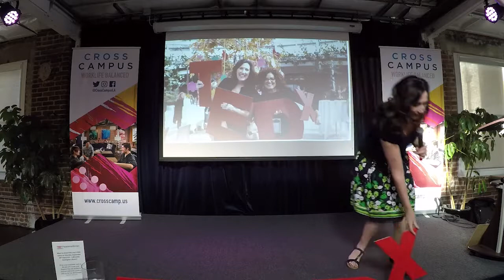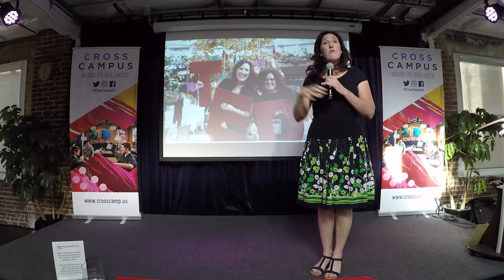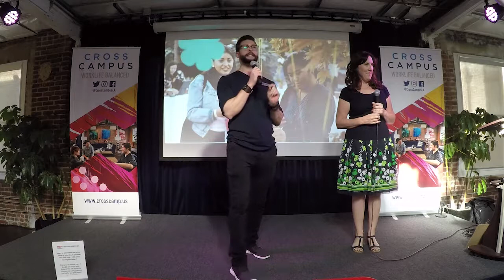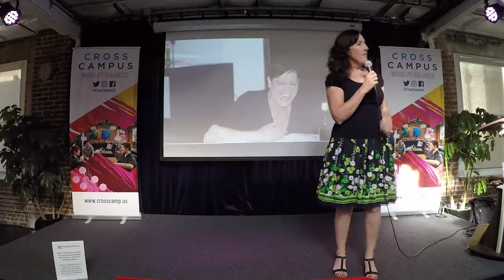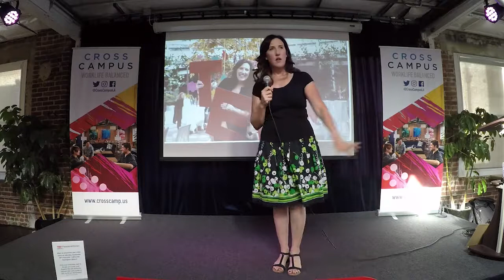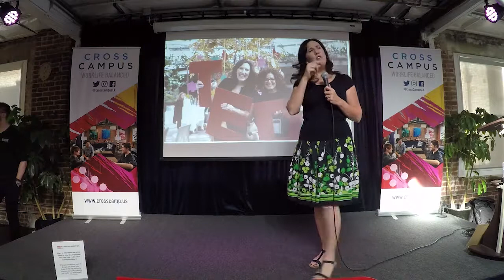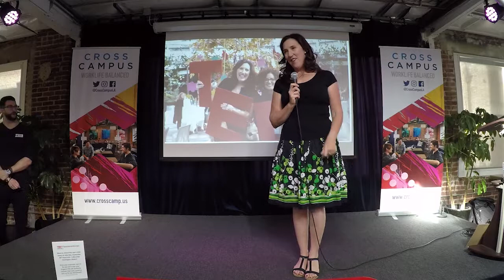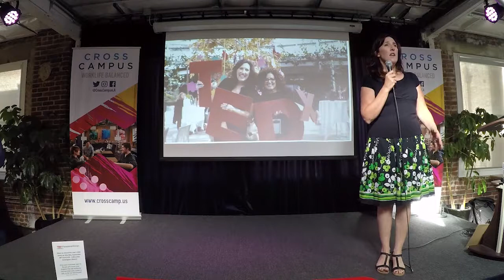Heather Heimerl Brunold: Who is this TED guy anyway? And what the heck is TEDx?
The TED tagline is “ideas worth spreading,” but if you want to be one of their speakers or lead one of their events, you need to know how to make your idea stand out from the rest. As the Executive Director of TEDxPasadena, TEDxPasadenaWomen, and TEDxPasadenaSalon, and as an attendee at TEDSummit in Banff, Canada, Heather Heimerl Brunold has worked with countless TEDx speakers and curators. Join this lively, interactive conversation designed to identify ways to systematically tackle this dream, step by step.

Full:

TED is a nonprofit devoted to spreading ideas, usually in the form of short, powerful talks (18 minutes or less). In the spirit of “ideas worth spreading,” TEDx is a program of local, self-organized events that bring people together to share a TED-like experience. At a TEDx event, TED Talk videos and live speakers combine to spark deep discussion and connection. These local, self-organized events are branded TEDx, where x = independently organized TED event. The TED Conference provides general guidance for the TEDx program, but individual TEDx events are self-organized. (Subject to certain rules and regulations.)

TEDxPasadenaWomen seeks to transform the local conversation surrounding equity and access for women and girls, providing a launch pad for the cross-pollination of ideas and expertise between industries, socio-economic groups, ages, and life experiences. We believe strongly in fostering learning, inspiration, and wonder --- by nurturing relationships that begin though conversations at our yearly conference, but then deepen throughout the year at our monthly TEDxPasadenaSalons. We serve, engage, and empower underserved communities, regardless of gender, including women, girls, people of color, and the LGBTQ communities. Our brand collaborates with members, speakers, and community partners from all over the San Gabriel and San Fernando Valleys (and beyond) to positively impact business and community relationships, cooperative partnerships, public policy, knowledge, civic structures and political systems.

The goal of our annual conference (held this year at the Huntington Library on Saturday, September 30th) is to come together as a community of bright minds with diverse interests, to share discourse inspired by live TEDx talks that are idea-focused and cover a wide range of subjects. We hope the community gathering will foster learning, inspiration and wonder – and which will provoke conversations that matter.

Bio

Heather Heimerl Brunold has been a thought leader in education, specializing in the adolescent development and family/school dynamics, for more than two decades, but after completing her doctorate in education from the University of Southern California, Heather became passionate about utilizing her talents as an educator to impact the greater community. Feeling she could positively influence her community’s approach to how we learn, Heather established Words2Action, a nonprofit organization whose mission is to engage learners, leaders, and educators – through spoken word and tangible action – in a united effort to change the world, one idea at a time. Heather is by her nature a helper, healer, and teacher. Her passion for learning and her love of relationship building are the reasons she enjoys serving TEDxPasadenaWomen as the Executive Director/Licensee.